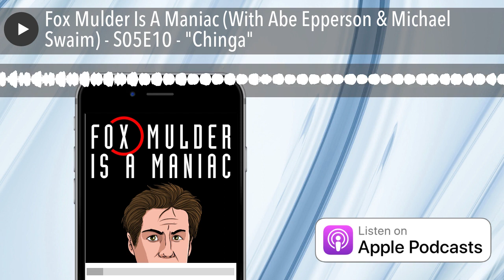Fox Mulder Is A Maniac (With Abe Epperson & Michael Swaim) - S05E10 - "Chinga"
In this special crossover, our hosts team up with a couple of Small Beans to discuss the Stephen King episode of the X-Files... as well as Agent Mulder's porn habits.